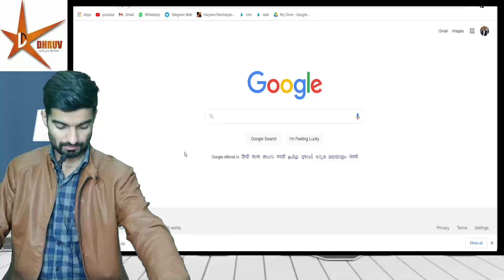Center to home Based || shift your choice